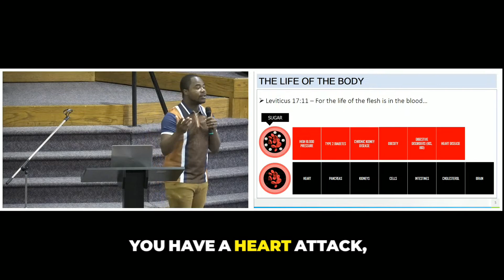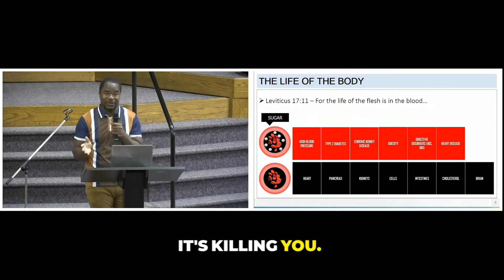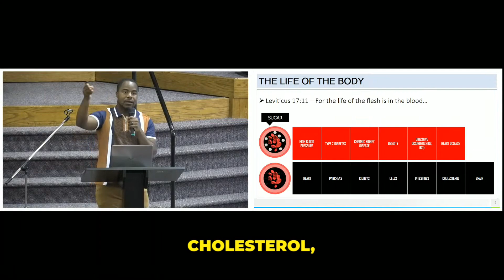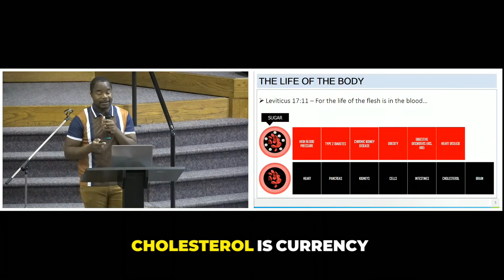Does Cholesterol Cause Heart Disease?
🚫 Don't blame cholesterol! It's time to address the real culprits! 🌿🍔